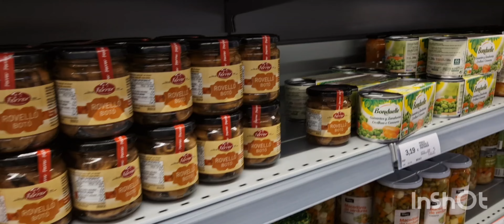Osaqueña en Bon Preu de Viladecavalls (Barcelona).